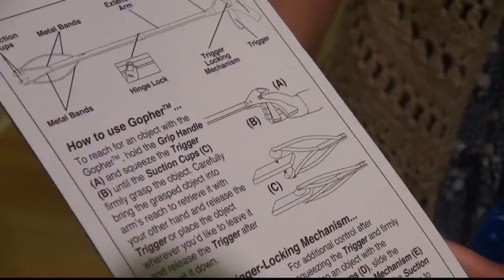Will It Work Wednesday-Gopher 2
We test another product!